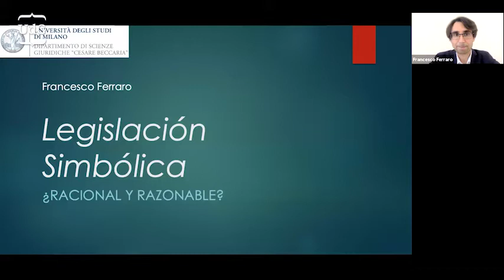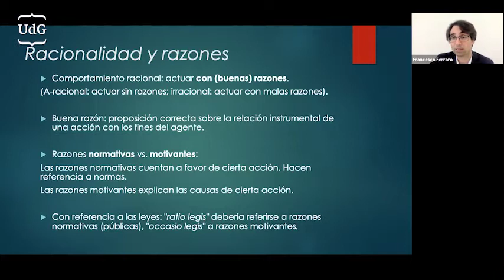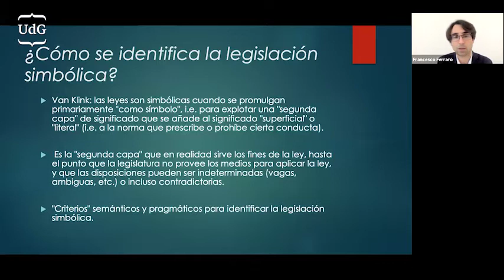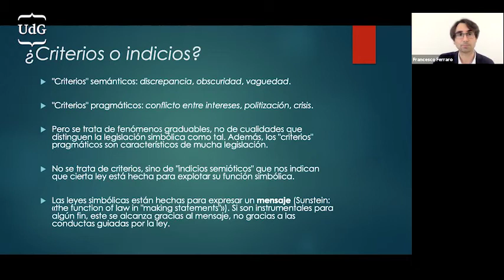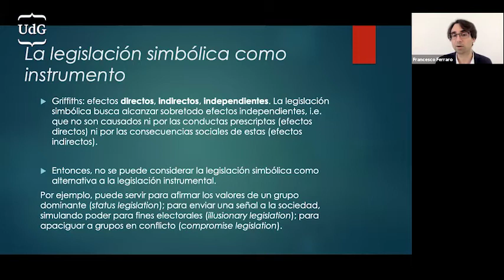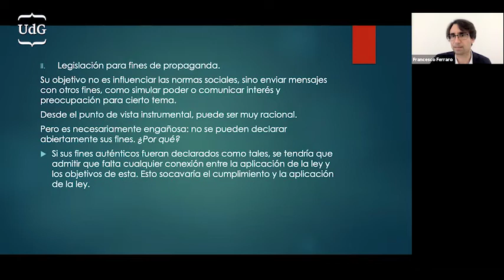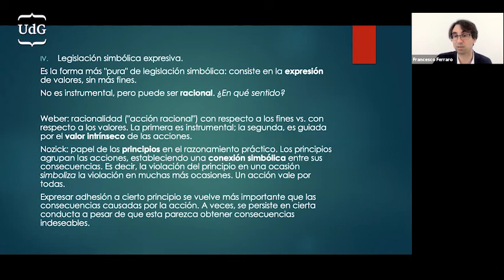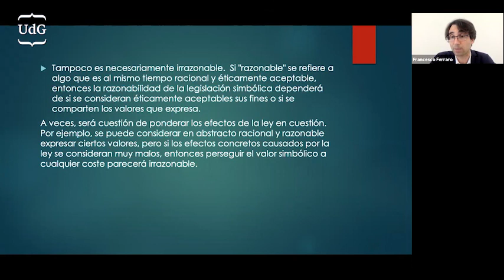Francesco Ferraro: Legislación simbólica: ¿Racional y racionable?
Francesco Ferraro (Università degli Studi di Milano)
Ponencia impartida el 7 de mayo de 2021 dentro de la programación de seminarios del grupo de filsofía del derecho de la Universitat de Girona.